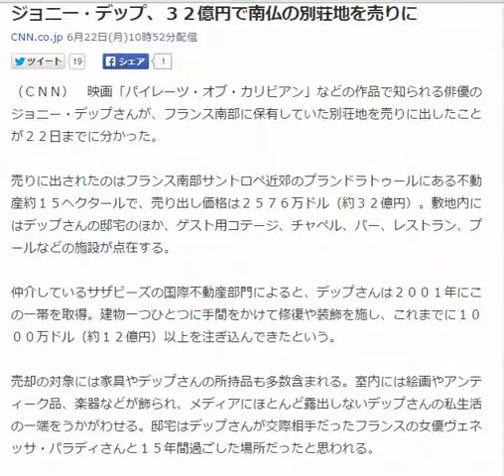ジョニー・デップ、３２億円で南仏の別荘地を売りに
CNN.co.jp 6月22日(月)10時52分配信

（ＣＮＮ）　映画「パイレーツ・オブ・カリビアン」などの作品で知られる俳優のジョニー・デップさんが、フランス南部に保有していた別荘地を売りに出したことが２２日までに分かった。

売りに出されたのはフランス南部サントロペ近郊のプランドラトゥールにある不動産約１５ヘクタールで、売り出し価格は２５７６万ドル（約３２億円）。敷地内にはデップさんの邸宅のほか、ゲスト用コテージ、チャペル、バー、レストラン、プールなどの施設が点在する。

仲介しているサザビーズの国際不動産部門によると、デップさんは２００１年にこの一帯を取得。建物一つひとつに手間をかけて修復や装飾を施し、これまでに１０００万ドル（約１２億円）以上を注ぎ込んできたという。

売却の対象には家具やデップさんの所持品も多数含まれる。室内には絵画やアンティーク品、楽器などが飾られ、メディアにほとんど露出しないデップさんの私生活の一端をうかがわせる。邸宅はデップさんが交際相手だったフランスの女優ヴェネッサ・パラディさんと１５年間過ごした場所だったと思われる。